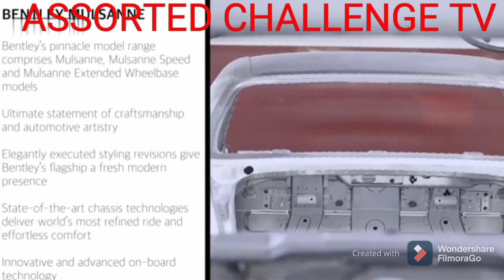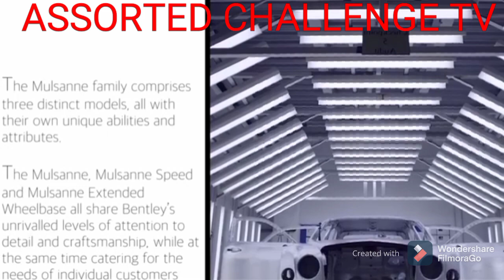FACTORY NG BENTLEY MULSANNE PASUKIN NATEN.